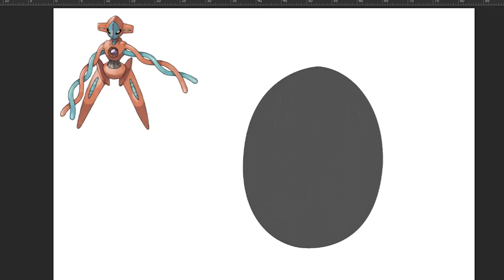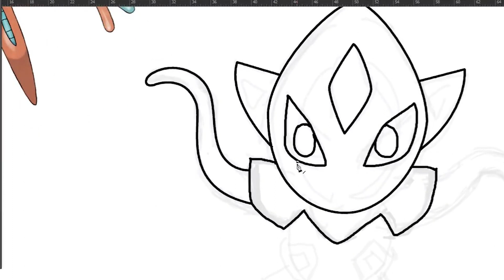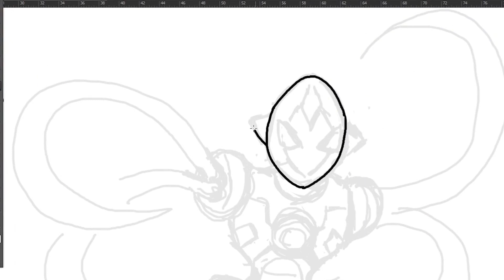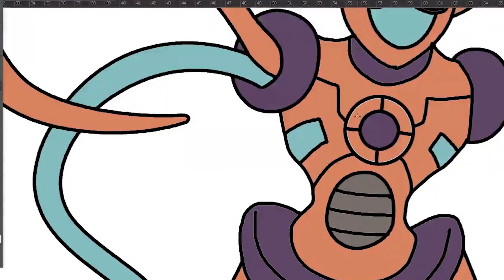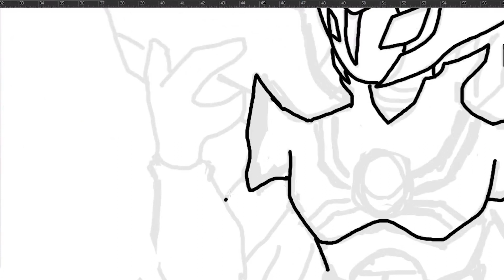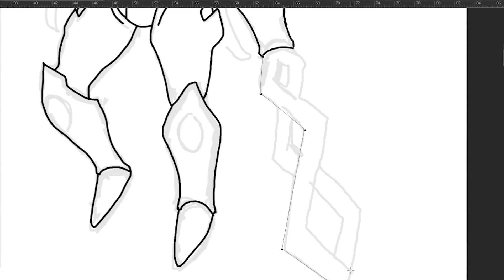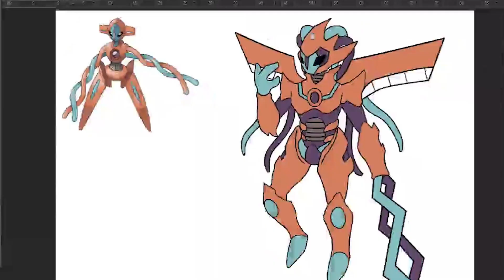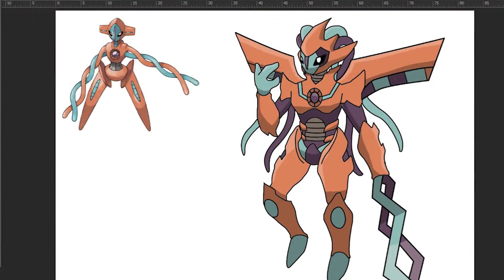Pokemon Deoxys Evolution Egg And Mega Fan Art.